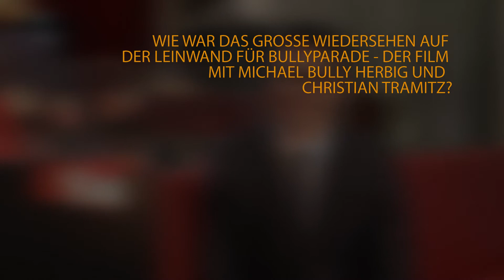Rick Kavanian - Nachgefragt: Stars in der Bavaria Filmstadt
Am 17. August 2017 ist es soweit: BULLYPARADE – DER FILM kommt endlich in die Kinos! In die bekannten Parade-Rollen wie Winnetou, Old Shatterhand, Sissi, Franz, Captain Kork, Mr. Spuck und Schrotty schlüpfen dann natürlich wieder Michael Bully Herbig, Rick Kavanian und Christian Tramitz!

Rick Kavanian haben wir uns bei seinem letzten Besuch im Bullyversum geschnappt und wie immer für unsere Reihe „Nachgefragt: Stars in der Bavaria Filmstadt“ ein paar Fragen gestellt ;)